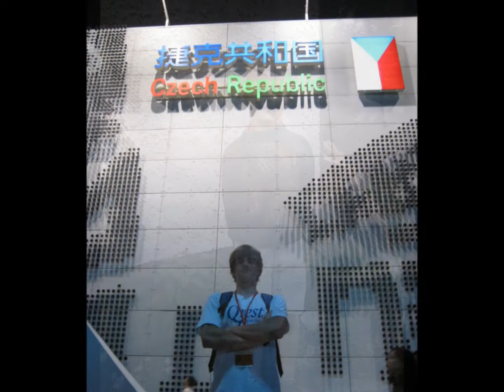Prague British School - Class of '11